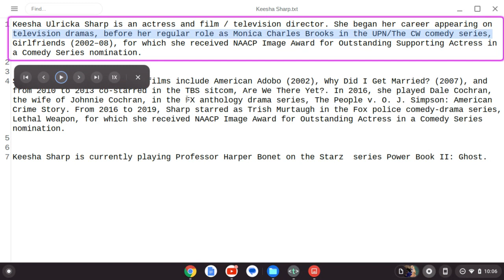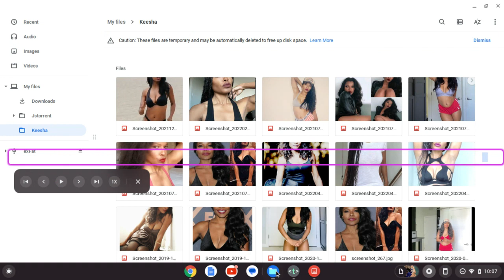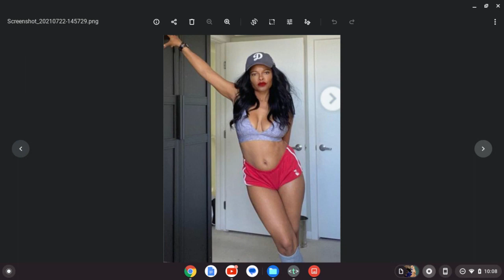Keesha Sharp Hot Dedication